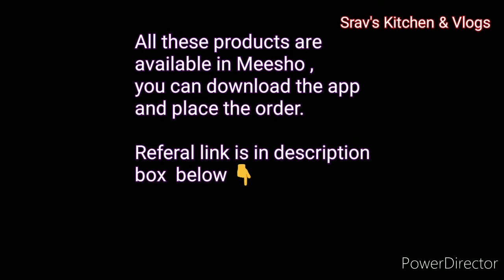Meesho earrings with reasonable prices COD available ReferAndEarn Money